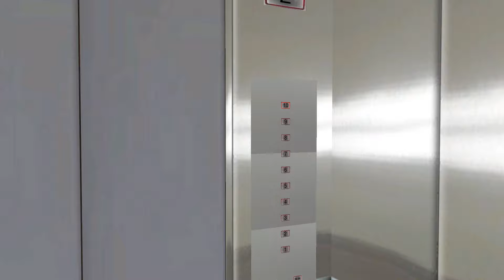#265 Symulator Skyscrapersim: Simple - Windscheid & Wendel Aufzug von 1996